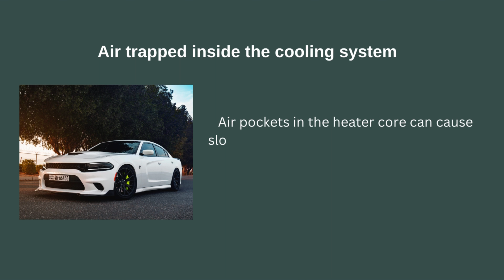How to fix the sloshing sound in a car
Download the Way App to save on car expenses like gas, car wash, parking, and more: